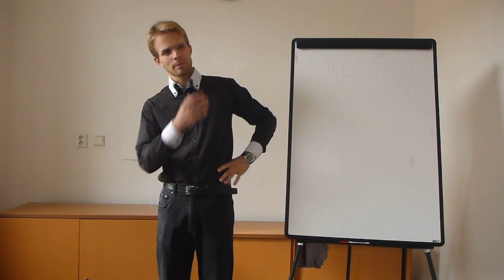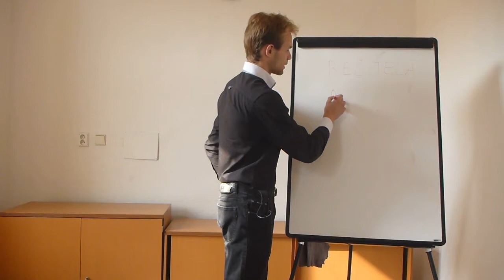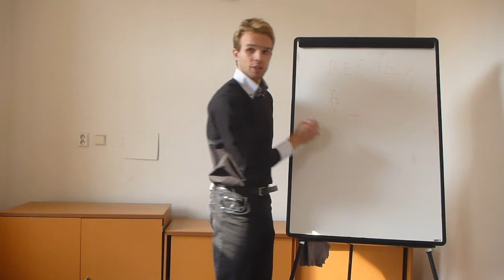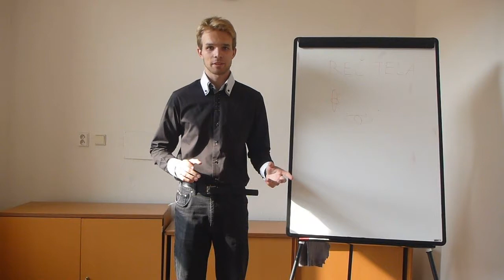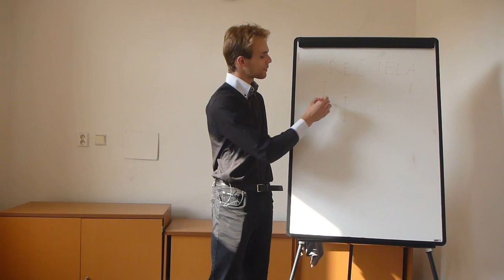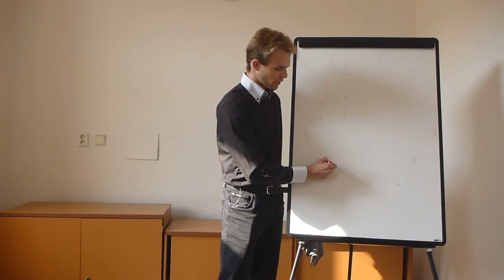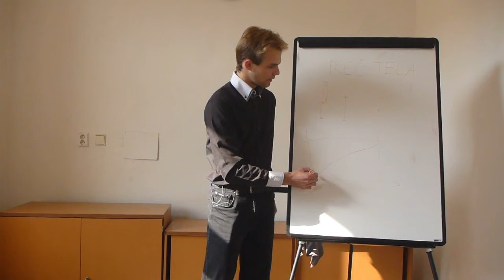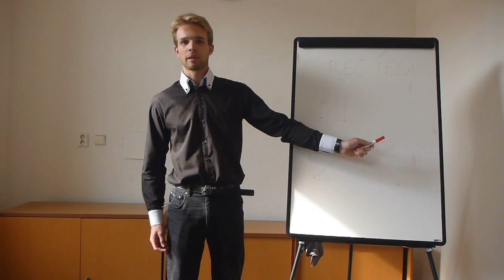Ako zbaliť ženu snov? 2. časť.: Ako ju dostať do postele do 10 hodín? [NIKDY, NIKDY TO NEROBTE!]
Naučte sa používať reč tela ako profesionálny zvodca.